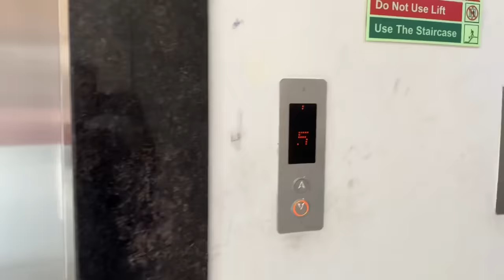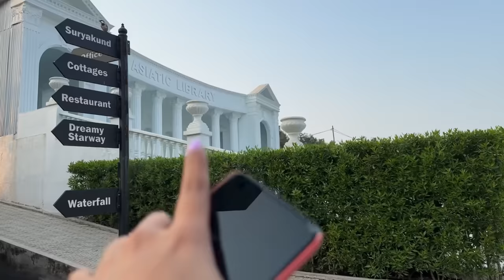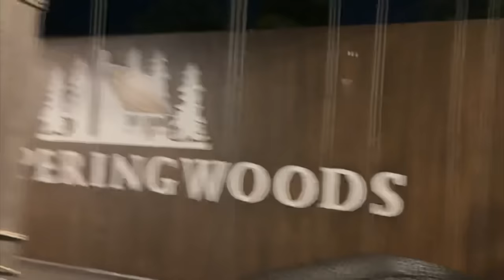Navratri Shoot with Neha Mahajan and Celesti 😍|| Set pe hi Anniversary celebration ❤️